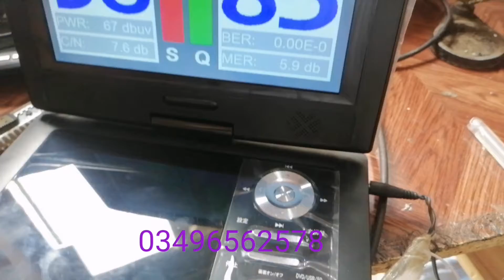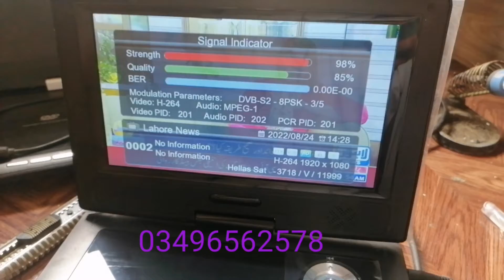How to make sat finder in dvd player gx zooming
How to fix dvd finder Dvd player wizz company sony company blueray and used for dish fiitng antena setting we fix recivers circuits in Dvd player and made it finder Dvd finder used for dish setting for signal catch and also use as tv built in reciver  | dvd finder |techinsal solutions | dvd | sat finder dvd gx 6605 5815 board dvd  player wifi usb and disk video supported through reciver wifi antena portable dvd player is electronic device for dish setting and player finder dish mechanics use dvd or dvd finder for dish setting it is a trick and technique it is a technical solution for dish setting for dish setting dvd player branded apeman 9" dvd player  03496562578 finder dvd  lcd